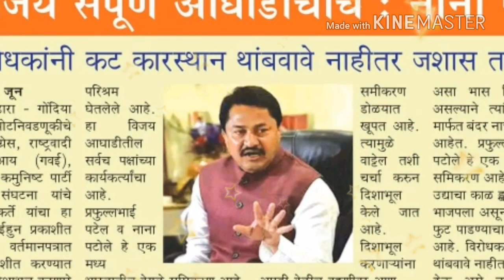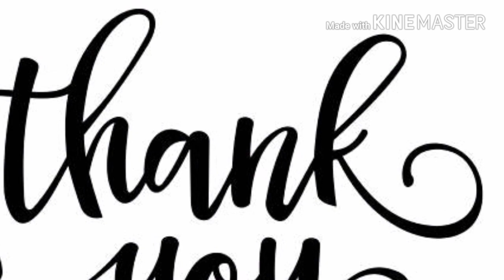BHANDARA | Nana patole Birthday🎂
Grow up the channel by clicking on this